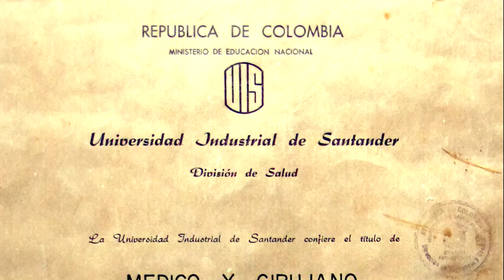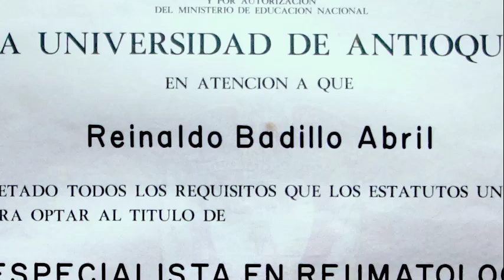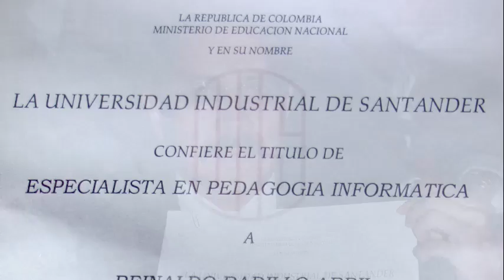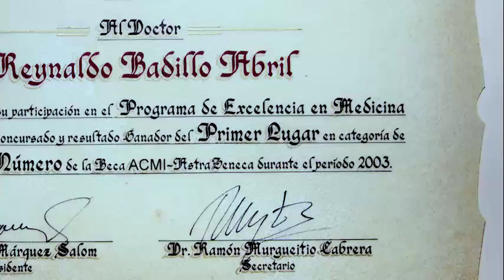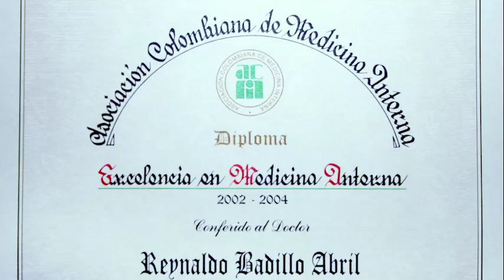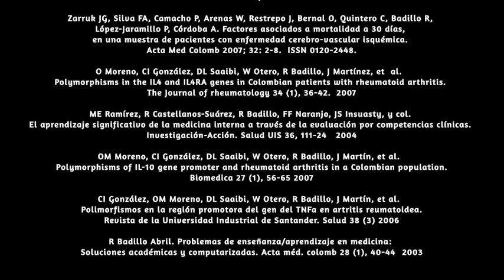VIDEO HOMENAJE DR REINALDO BADILLO 4to corte